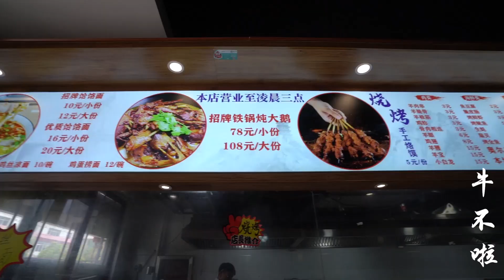儿媳带婆婆逛街，婆婆请仨儿媳吃铁锅炖大鹅，味道要比自己儿子做的香【牛不啦】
儿媳带婆婆逛街，婆婆请仨儿媳吃铁锅炖大鹅，味道要比自己儿子做的香
用镜头记录农村婆媳生活！